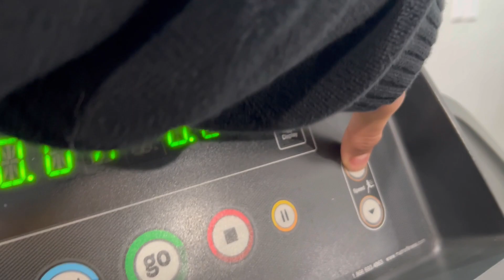Basketball In A Hotdog Suit!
I’m nothing without you guys ✌🏾💕

Go listen to @YVNGDRE music

@YouTube I’m a new creator check out the video